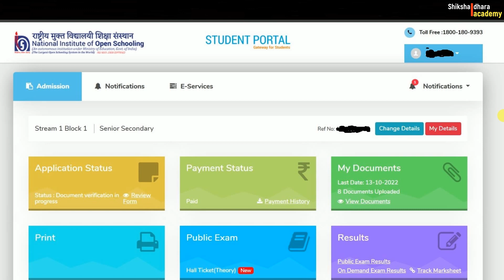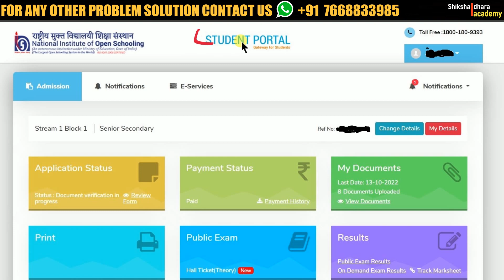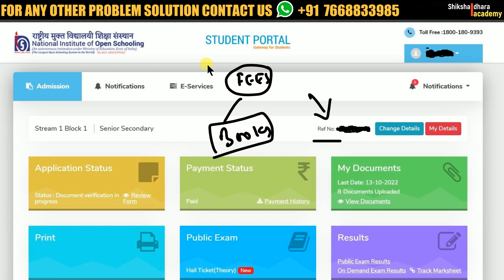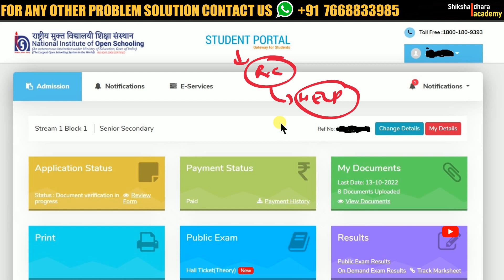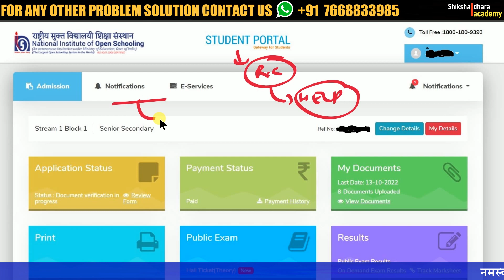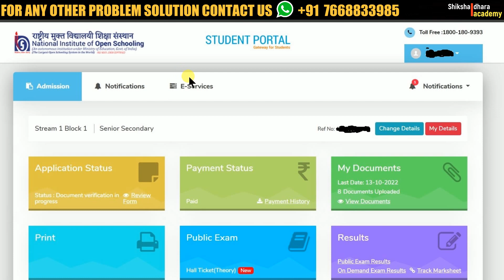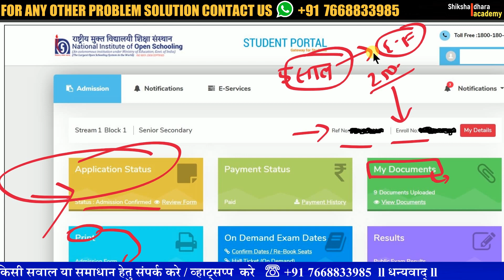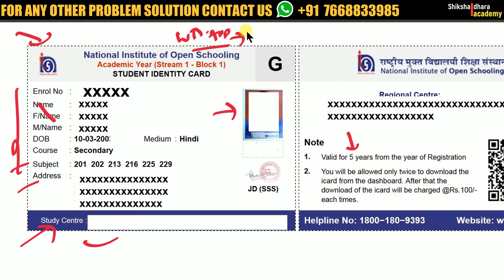nios admission pending confirm problem solution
nios admission confirm problem solution